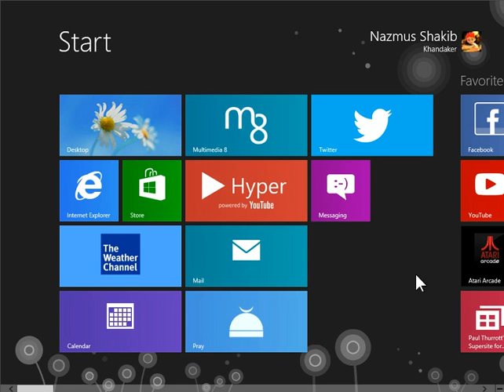ASMR Let's Play 4 Elements II - Relaxing Gameplay, Sounds of Rocks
A relaxing gameplay of 4 Elements II Special Edition. Relax with the sounds of rocks, and quiet, steady, gameplay.